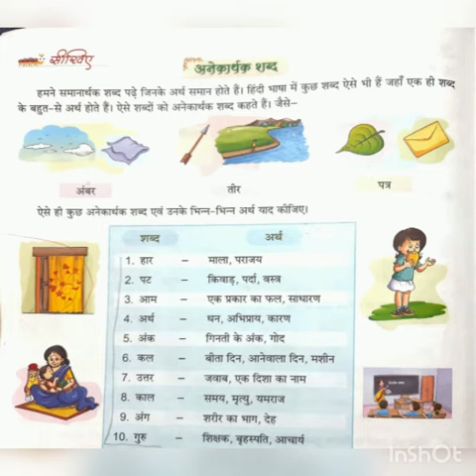Class-3,Hindi language,CH-11 अनेकाथ॔क शब्द (Chapter explaining in book and work in copy